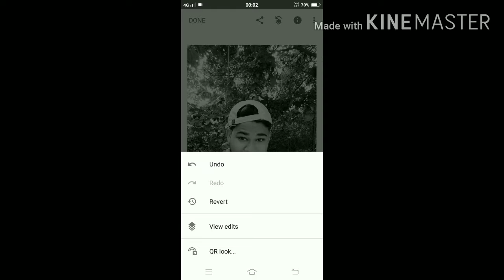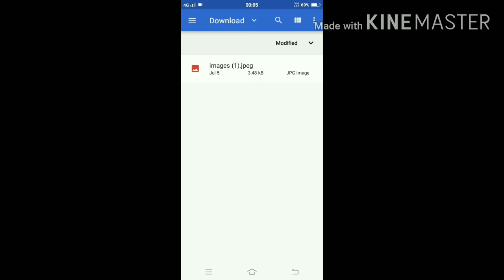Easy way to editing by snapseed 🤘🤘🤘